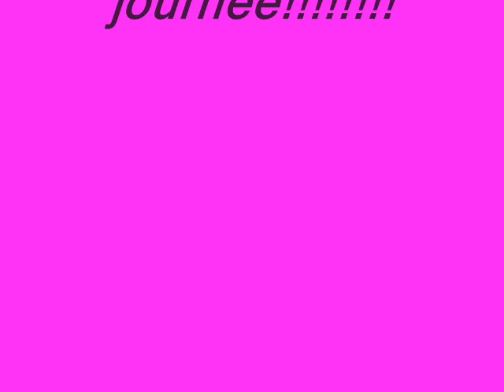meeting a HEILLES le 20 septembre 2009